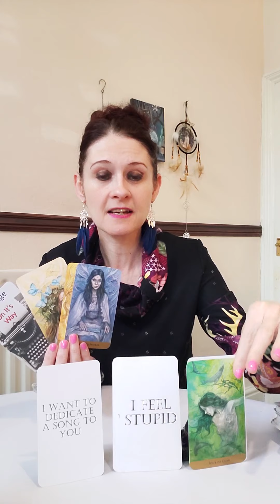Divine Feminine Power Message 🌟 I'm Coming Back 🦋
💛 Twin Flame Oracle by Liz Harrison
💛 Realms Mercury Edition 2 by La Reina OG Tarot